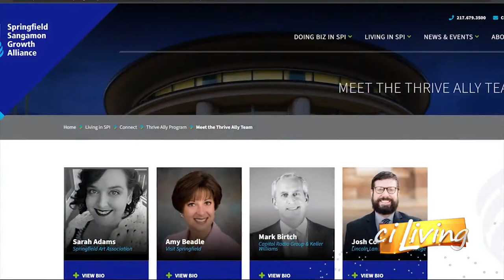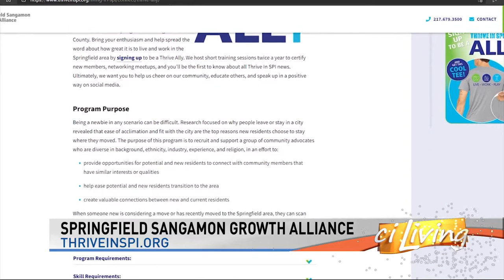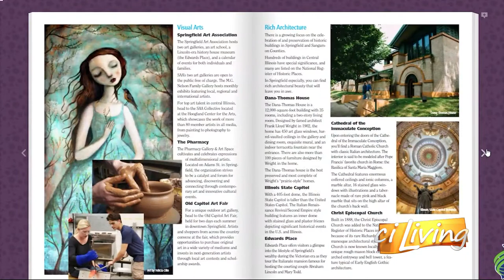Springfield Growth Alliance